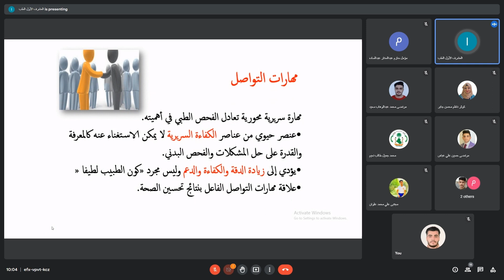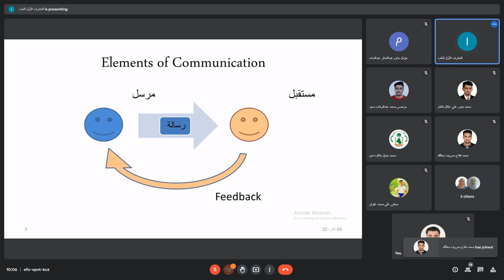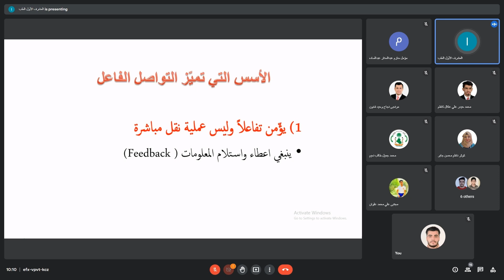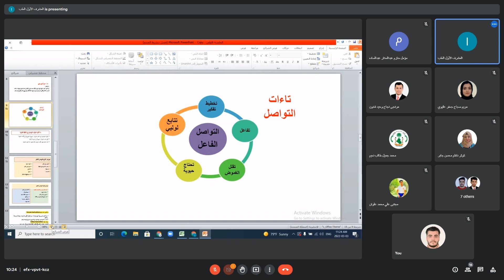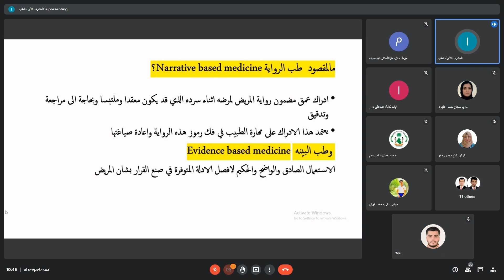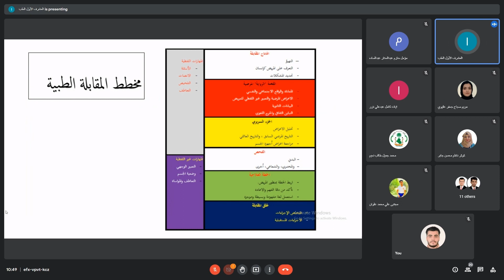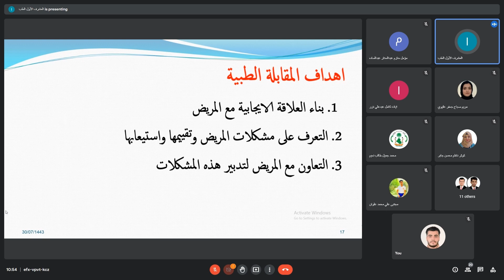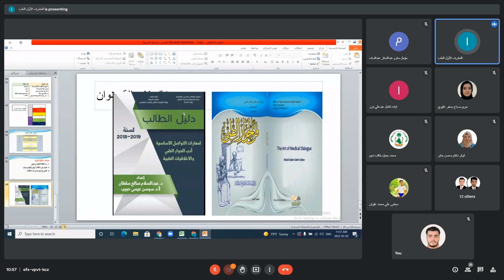مهارات التواصل للمرحلة الثانية ( المحاضرة الاولى )